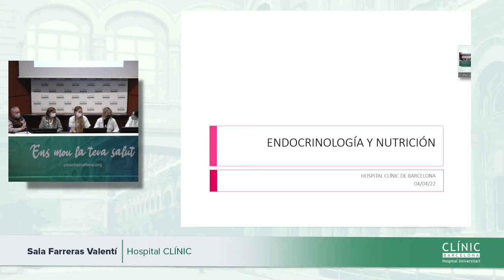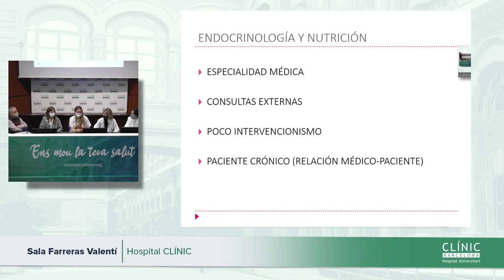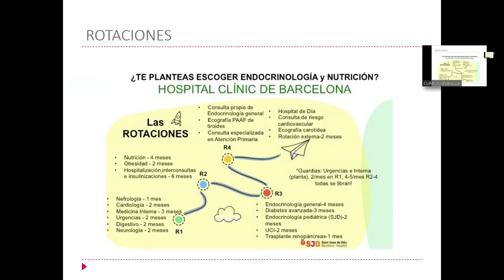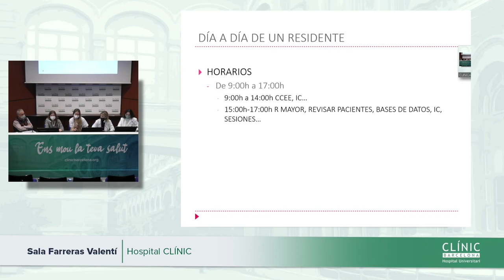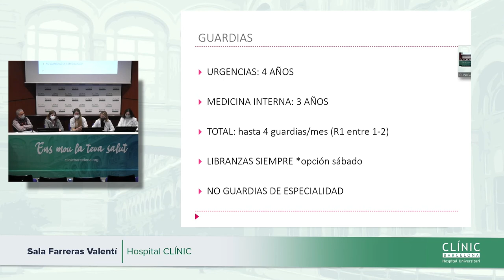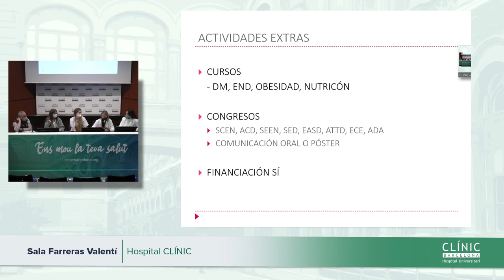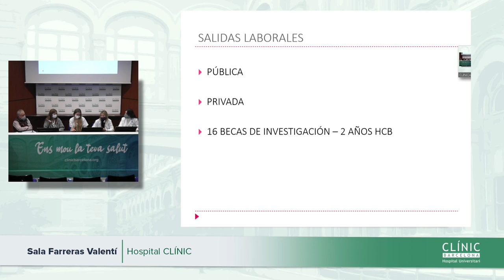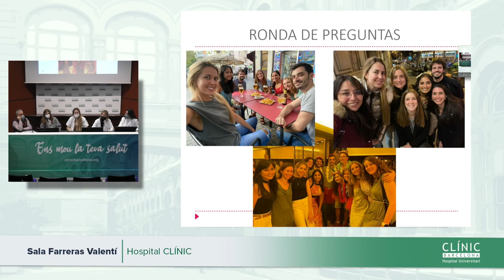Clínic Resident Festival | Endocrinología y Nutrición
Jornada de puertas abiertas de la especialidad de Endocrinología y Nutrición.

Jornada de portes obertes de la especialitat de Endocrinologia i Nutrició.